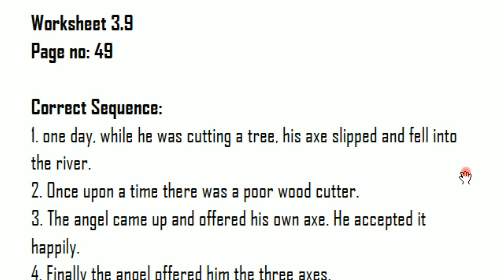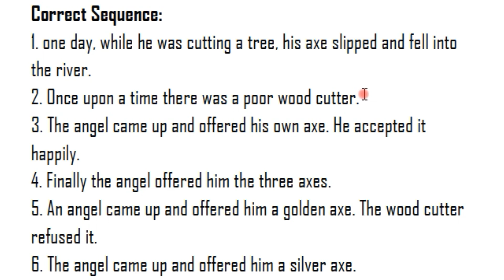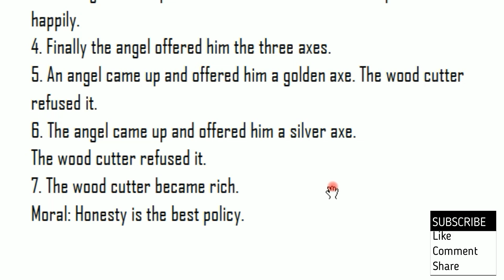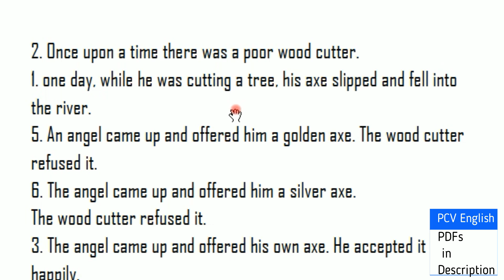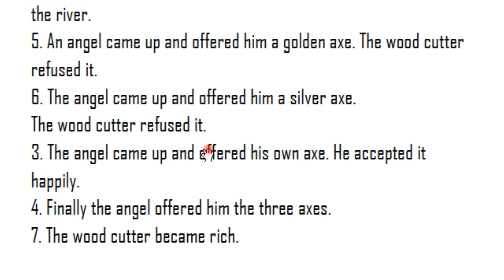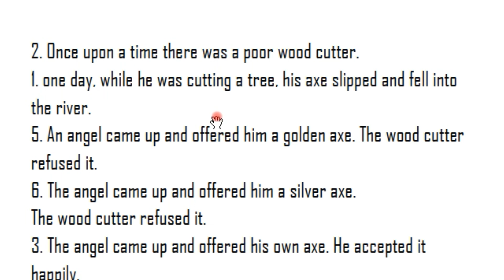Correct Sequence in Telugu I AP new 5th Class English Workbook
This video deals with Correct Sequence page no. 49 and worksheet 3.9 in New Syllabus of 5th Class BLOSSOMS English Workbook Grammar in English Textbook which is a part in the syllabus of AP TET SGT SA English. it helps us know how to use Substitution Table Gerund easily. In PCV English, literature related videos are provided to you free of cost.